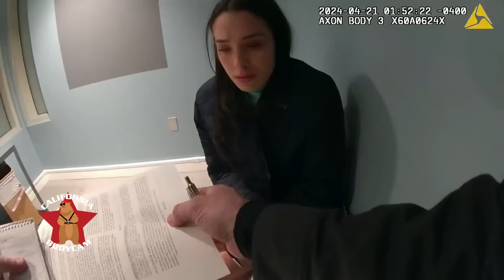Bodycam DUI Arrest - Language Barrier Can't Prevent Her DUI Arrest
On April 21, 2024, Sea Bright Police were in the parking lot of Donovan's Reef when Patrolwoman Susino observed a vehicle back into a parked vehicle.  She immediately ordered the driver to park the car and step out of the vehicle.  The 28-year-old woman claimed a language barrier that prevented her from understanding how to perform standardized field sobriety tests.   She was eventually arrested for DUI and was transported to the Sea Bright police station.  She was given a document in Portuguese that explained her rights, including the consequences of refusing to submit to a breath test.  She elected not to submit to a breath test and was charged with Driving While Under the Influence of Liquor, Refusal to Submit to Chemical Testing, and Reckless Driving.  Her first court appearance is scheduled for June 2024.  All suspects are presumed to be innocent until proven guilty in a court of law.